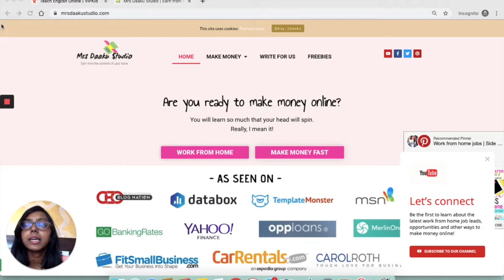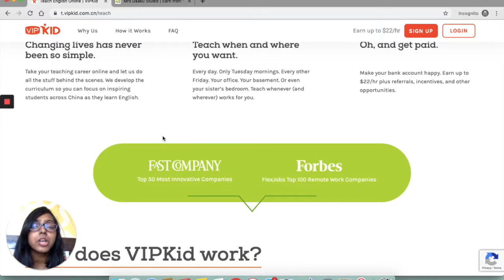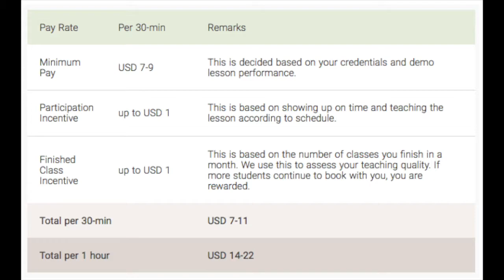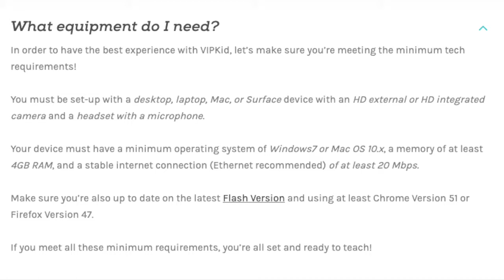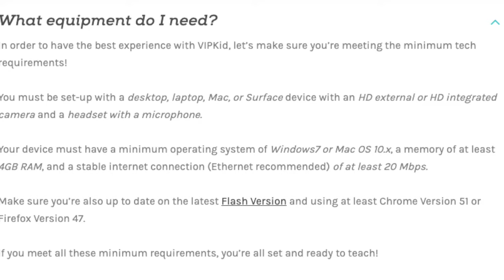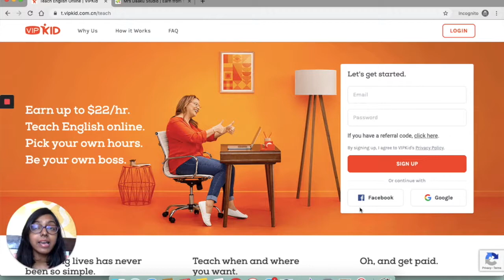VIPKID REVIEWS - IS VIPKID LEGIT | EARN TEACHING ENGLISH TO KIDS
In this video, Mrs Daaku Studio, shows you how to find these great online jobs from home!

for information on legitimate work from home jobs every day!

Grab all the AH-AMAZING FREE WORK FROM HOME resources by signing up to my mailing list and receive weekly job lead emails right into your inbox.